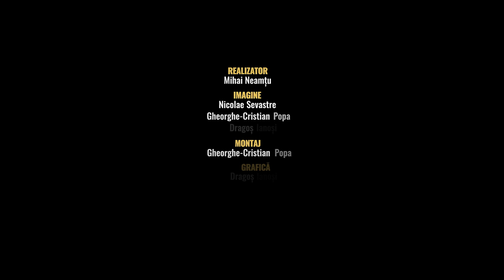King Michael of Romania. The Carpathian Shepherd against the Totalitarian Wolves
Tormented by self-doubt and shocked by the sexual profligacy of King Carol II, the young Michael grew up as a silent, shy, and earnest teenager.

His mother introduced him to the spiritual riches of Eastern Orthodoxy. This attachment to Christianity grew stronger after he took some private classes with the maverick historian of Byzantium, Professor Nicolae Iorga (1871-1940) of the University of Bucharest. Later, Michael acquired a taste for the military uniform, while developing a real passion for planes and American cars.

Sandwiched between Nazi Germany and the Soviet Empire, interwar Romania tried very hard to maintain its traditional democratic allegiance towards Great Britain and the United States of America.

In the early 1930s, Europe witnessed the rise of tribal nationalism, led by populist parties dissatisfied with the parliamentary rule. Influential thinkers such as Carl Schmitt theorized the importance of political voluntarism, by which he meant the promotion of an “all-knowing leader,” who had a “direct connection” to the “soul of the nation.”

To his surprise, Michael discovered that many public intellectuals in Romania, as well as ordinary people, invested great emotional capital in the false promises of various political messiahs.

Bigoted demagogues and rabid anti-Semites, such as Corneliu Codreanu (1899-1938), were able to win many votes by promising swift delivery from the corrupt affairs of the political establishment. On September 6, 1940, the fascistic organization Iron Guard became the ruling party in Romania, under the strict command of General Ion Antonescu (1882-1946).

It was in this context that King Michael and the Queen-Mother Helen did their best to save as many Jewish lives as possible, by asking the German ambassador Manfred von Killinger (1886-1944) to stop all deportations to Transnistria. Because of their intervention, medical aid, food, and clothing were made available to those already put in the concentration camps.

This is why Yad Vashem recognized King Michael’s mother as a "righteous among the nations," stating that “she saved the lives of thousands of Jews,” including orphans sentenced to death by the SS officer Adolf Eichmann (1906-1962).

▶️ BUY.
▶️ SHARE. Spread the word about this video!

AUDIO:
🔴 Listen to our podcast on Spotify